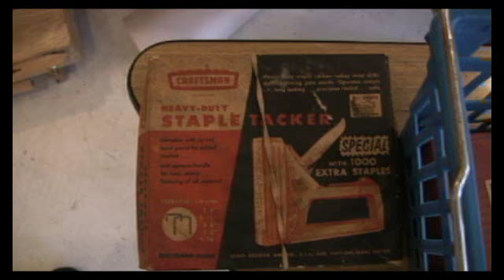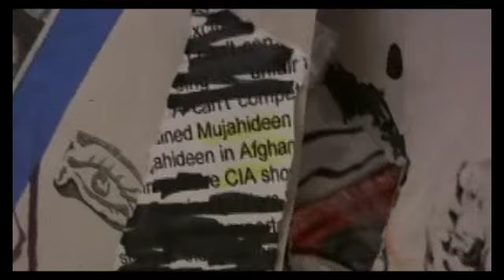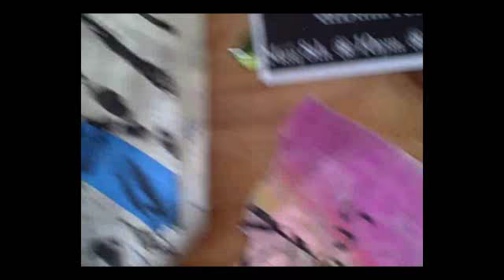Collab Fest April 22 2009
Collab Fest is held every other Wednesday at the Water Heater in Roanoke, Virginia.